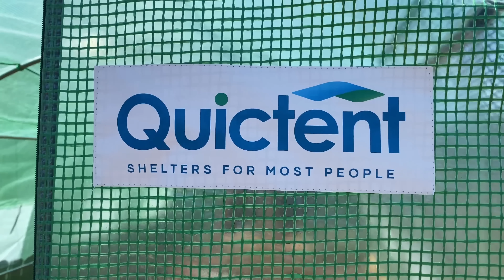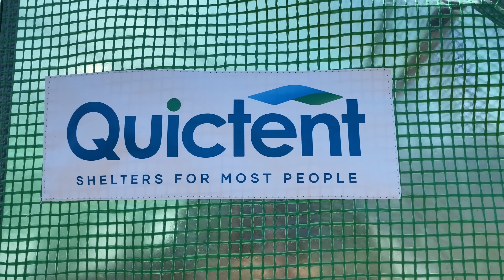Tsa Tsev Ntsuab - Greenhouse - Ua Teb Tog Tsev Cog Qoob Loo